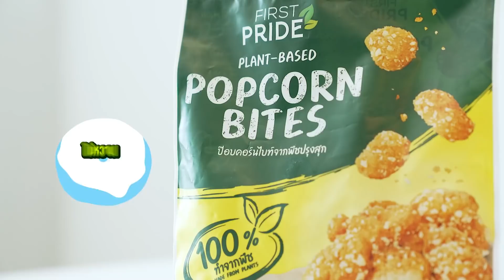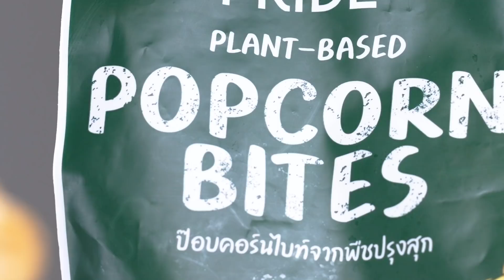กินผักแปลก 10 ชนิด By First Pride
First Pride